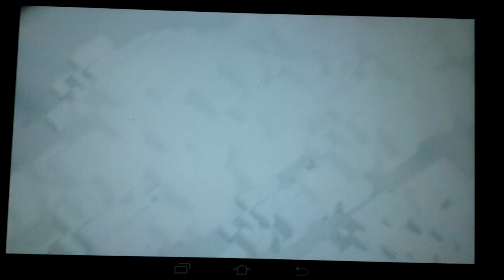ROMA(ewan) CoC TH9 anti-dragon / anti-hog!!!